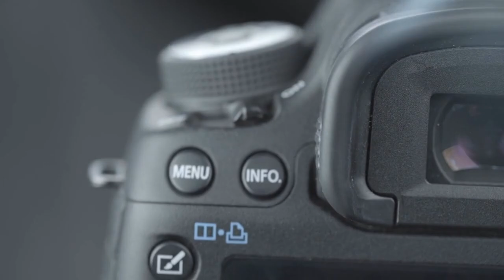How To Choose A Camera: 3 Crucial Factors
Buying a new camera is a challenge for beginner and to decide which camera to buy is even more
toughest part.
In this video I have explained 3 simple tips, keeping those in mind you can easily decide which camera to purchase.
These tips are helpful especially for  the beginners because the confusion starts at the early stages.
As you start shooting more, you will automatically figure it out which camera is best and what to Buy.

Few things you need to consider
Camera Types and Categories: The guide covers various camera types and categories, such as DSLR (Digital Single Lens Reflex), mirrorless, point-and-shoot, and action cameras.
It explains the unique features, advantages, and use cases for each type, allowing you to narrow down your options based on your photography/videography interests.

Sensor Size and Resolution: The guide explains the importance of sensor size and resolution in determining image quality. I
t provides insights into different sensor sizes, such as full-frame, APS-C, and Micro Four Thirds, and discusses how resolution impacts the level of detail in your photos/video.

Lens Options and Interchangeability: A camera buying guide discusses the significance of lens options and interchangeability. It explains the benefits of interchangeable lenses in terms of versatility, focal length range, and creative possibilities. It also highlights the availability and compatibility of lenses for different camera systems.

Image Stabilization and Low-Light Performance: The guide explores the importance of image stabilization technologies and low-light performance in cameras. It discusses different stabilization methods, such as optical stabilization and sensor-shift stabilization, and provides insights into low-light capabilities, ISO range, and noise performance.

Price Range and Budget Considerations: A camera buying guide addresses different price ranges and budget considerations.
It provides insights into the features and performance you can expect within various price brackets,
helping you find a camera that offers the best value for your investment.

Please give your comments and feedback in comment section

Stock Footage Used from below sites
Mixkit
Pixabay
Pexels

Gear Used:
Art Lens
Primary Lens
Secondary Lens

Phone Gimbal